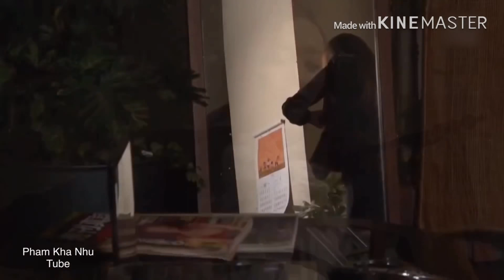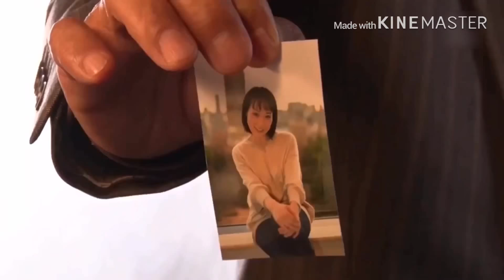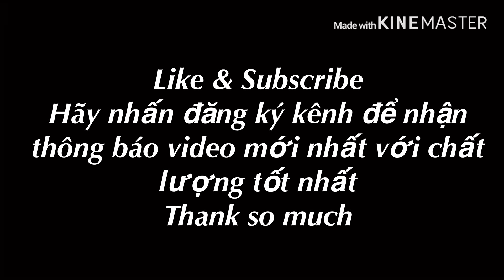Japan movie hd plus / Beautiful policewoman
Japan movie 2019 and best music. Beautiful policewoman